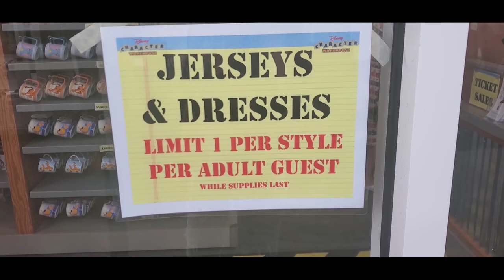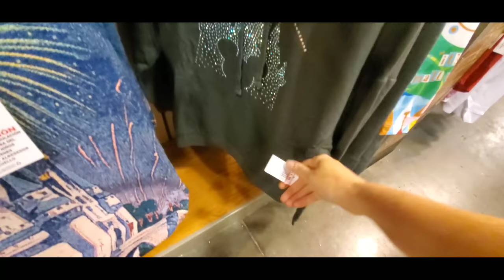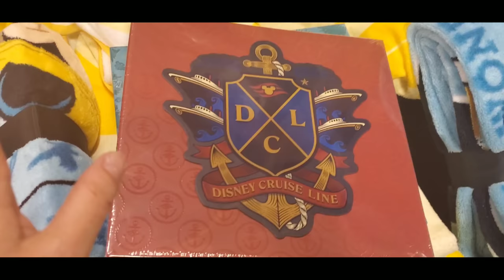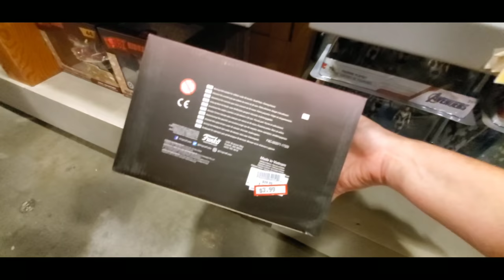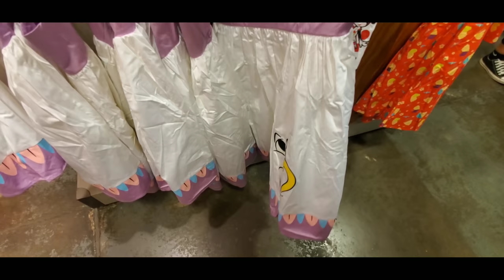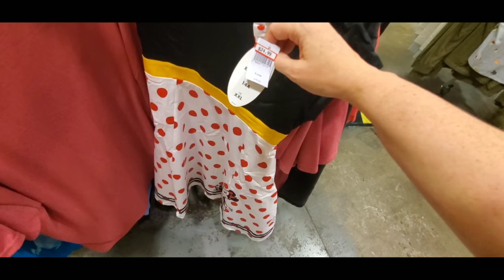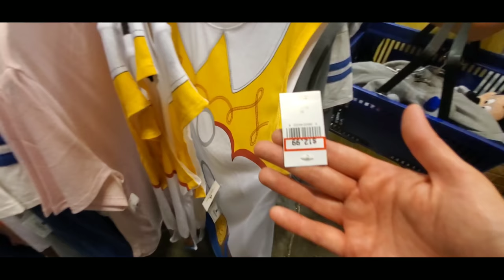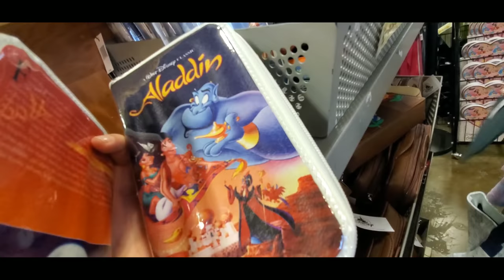DISNEY CHARACTER WAREHOUSE OCTOBER 18